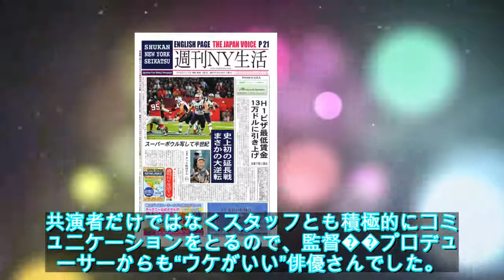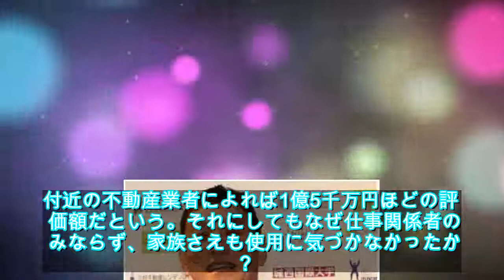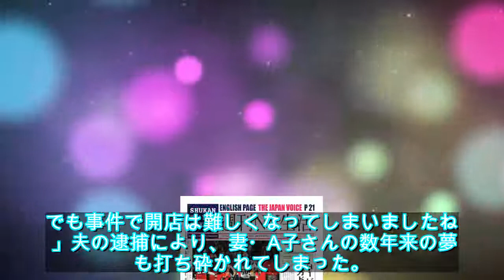ピエール瀧容疑者の逮捕 夫婦で計画していた飲食店開業は厳しいか - ライブドアニュース